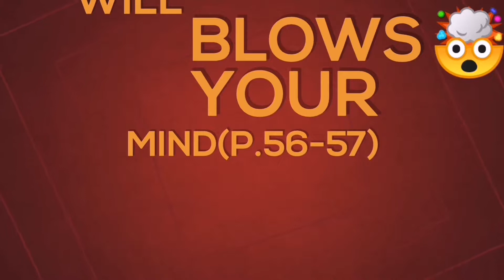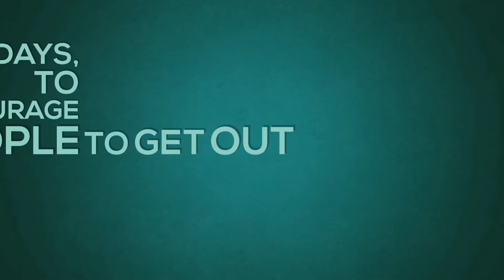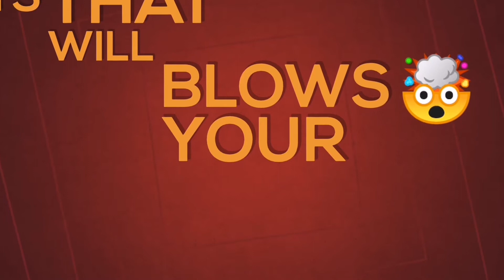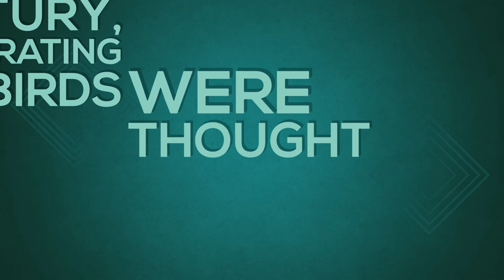7 Facts that will blows your mind p 55-59